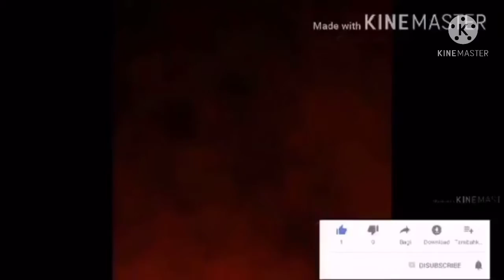PINAYAGANG GUMALA SA MALL